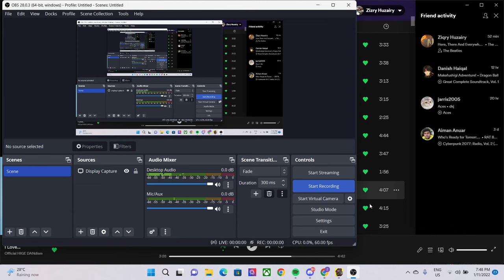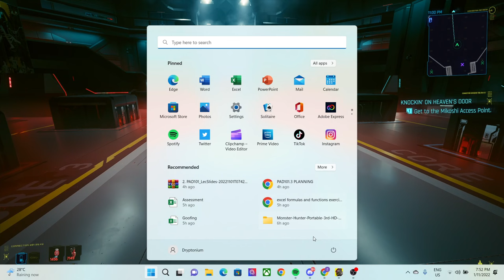Adam Smasher, but I Really Wanna Stay At Your House plays in the background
For my chooms, David, Lucy and Rebecca